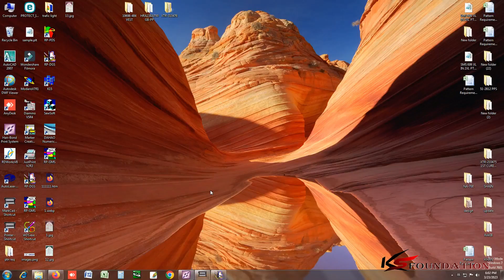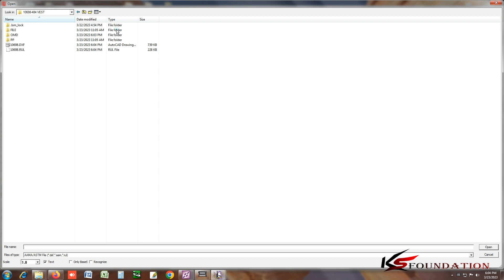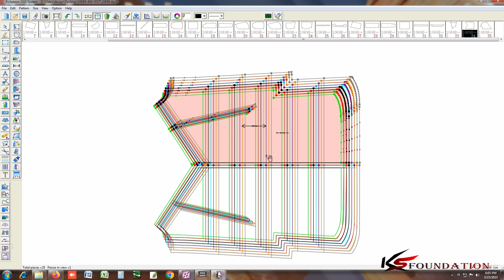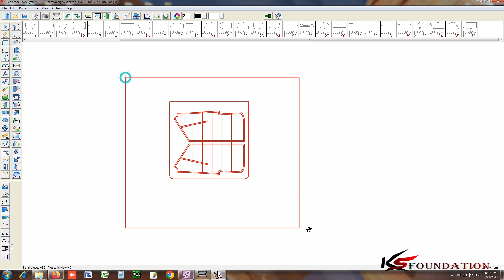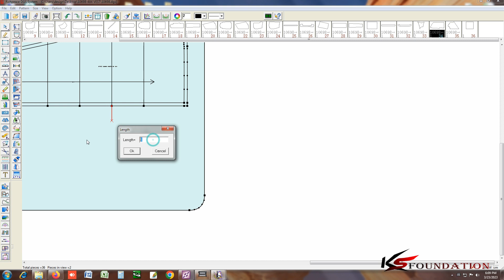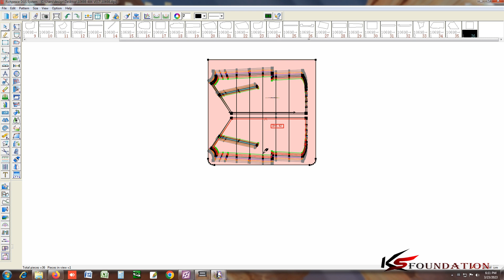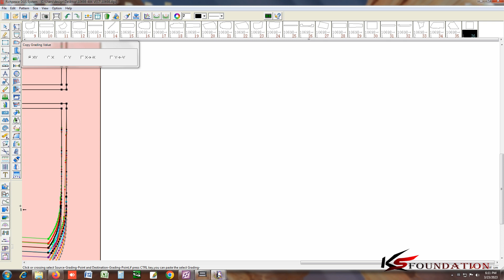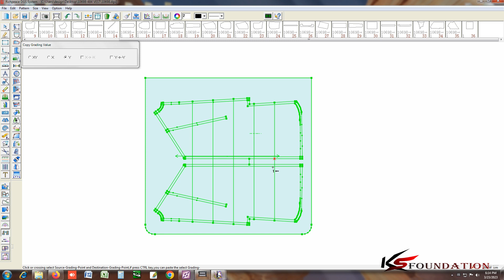How to make left and right side pattern together in a pattern.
Hello viewers if you want to learn How to make left and right side pattern together in a pattern. this video for You.